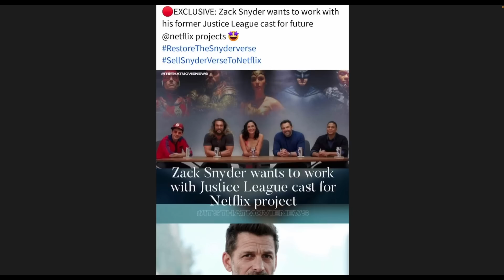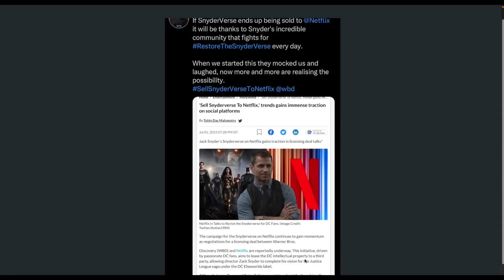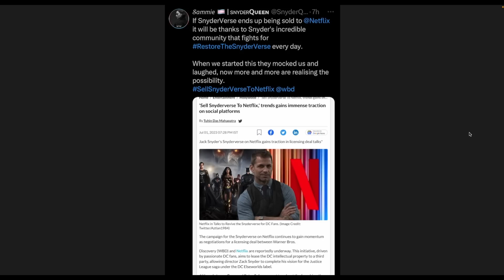Plan "B" - The Batman & The Reeves-Verse EXPLAINED!!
Let's talk about the wild news from the last 2 days. And is it really that wild?